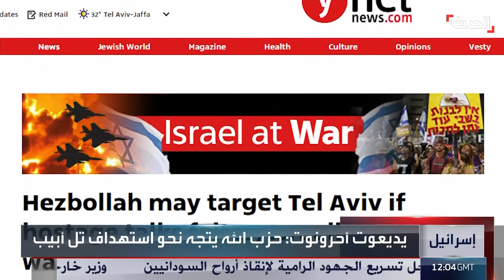هدنة غزة.. واشنطن وتل أبيب "تضعان الكرة" في ملعب حماس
وزير الخارجية الأميركي أنتوني بلينكن يعلن قبول إسرائيل بمقترح بايدن لوقف إطلاق النار في قطاع غزة.. ويدعو حماس للموافقة عليه